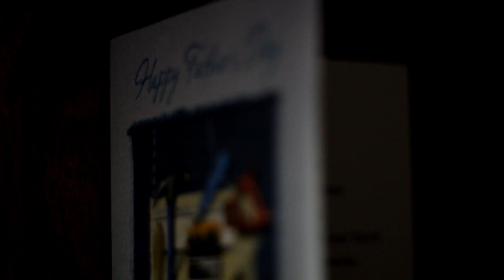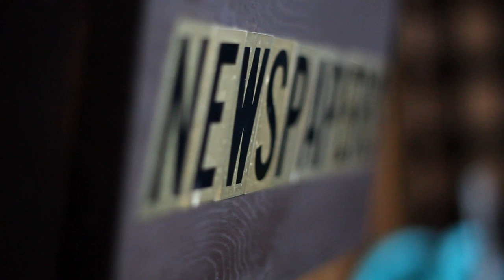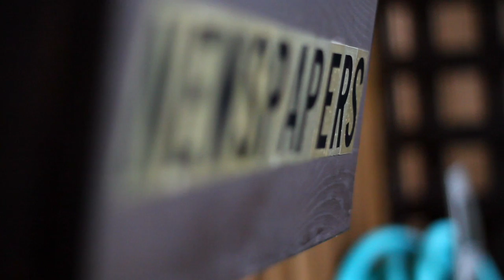Canon EOS Rebel T3i (600D) {50mm Prime (f/1.8)} Raw Camera Video Footage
I just decided to take out my 50mm for a spin today and got some good results. This took forever to render in After Effects CS5 (Well over 4 hours), and produced a 7.5GB file which took around 5 hours to upload. So please enjoy! All footage filmed with the 50mm Prime (at f/1.8) lens at 1080p 30fps. Indoor the shutter speed was about 1/60 - 1/2500 and outdoor all at 1/4000. ISO indoor from 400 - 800, outdoor 100-200. Thanks again for watching!